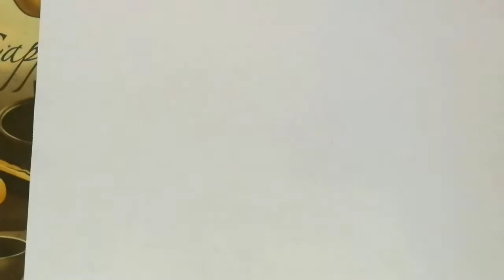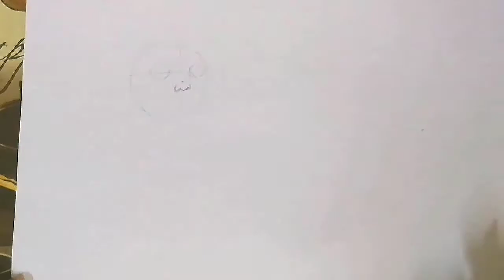Pencil Drawing my favorite secnes from black swan Mv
Hello it's Moni and here is another pencil drawing by me!.

Since black swan is my favorite song from the album, i really liked to do more Art about it, and something with pencils keeps pushing me to use them more hehe, so here we are.
I feel like black swan pieces should be drawn by pencils to give them the vibe, you know what i mean?! ;).

Love,
Moni♡.

Logo made by my lovely sis : Aya Omer💙